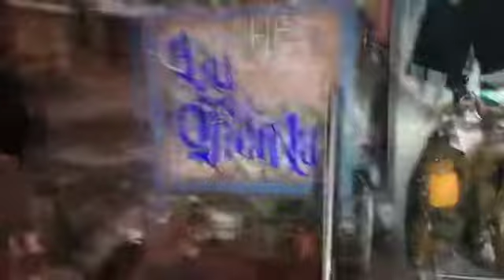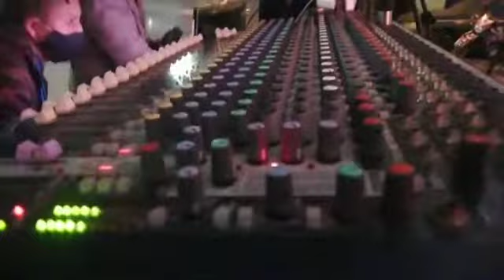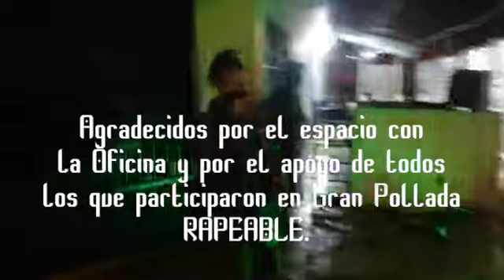La Última presentación,MANOTAS RH❌MÔTDILLA❌WAQHUKLLA(ClanCHUCKY'SMP)Prod.LaMAGiAJÛNtA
presentacion en GRAN POLLADA RAPEABLE 🔥